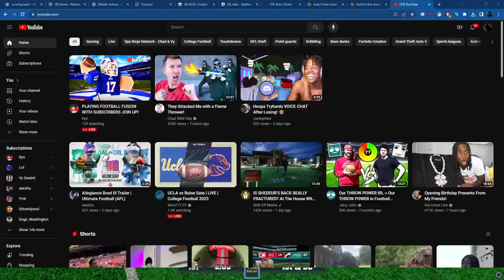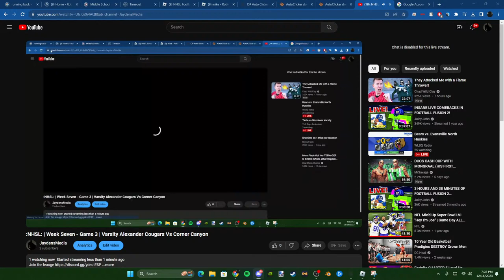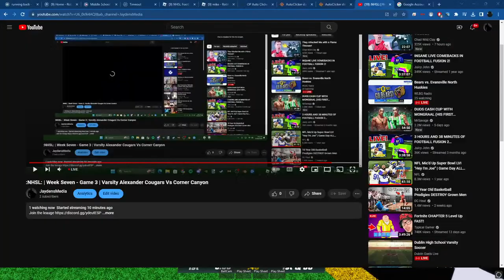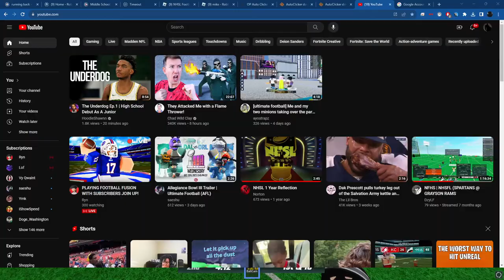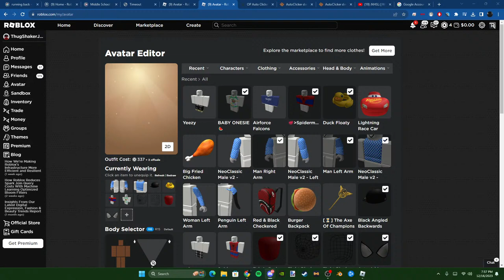:NHSL: | Week Seven - Game 3 | Varsity Alexander Cougars Vs Corner Canyon